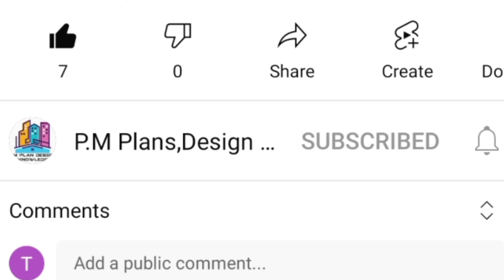18 X 48 New Model House Design || 18 By 48 Ghar Ka Naksha || 18*48 House Plan || east facing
18x48 house design
18 by 48 ghar ka naksha
18*48 house plan
If you need the PDF of this plan u can mail in our Mail-Id.Our Mail-Id Given Below.Here in this channel we will also give u practical knowledge about construction site .We will listen your problem and will solve your problem.
If you want any House plan as per your requirement we will immediately work on it & will try our best to give u in limited time.THANK YOU Everyone .